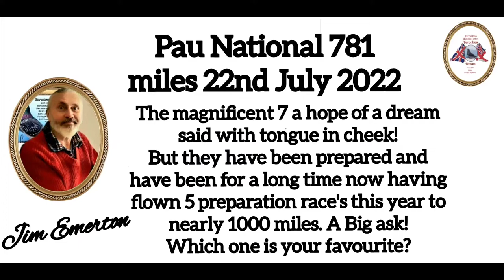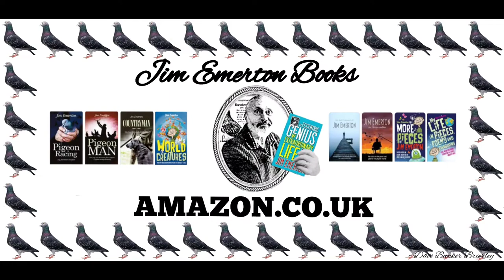Racing Pigeons Pau National UK candidates 2022 The Magnificent 7 Jim Emerton